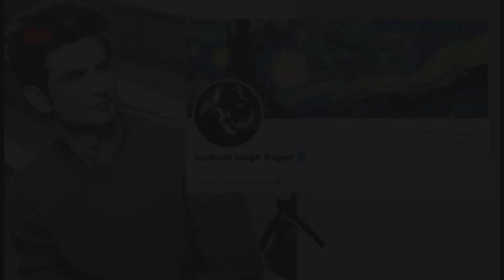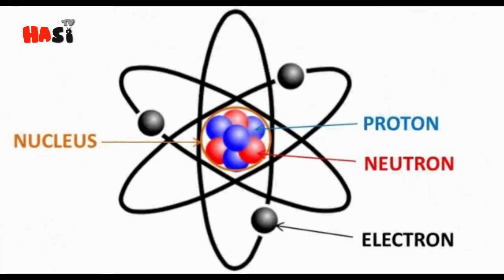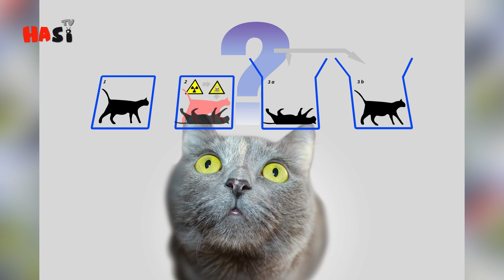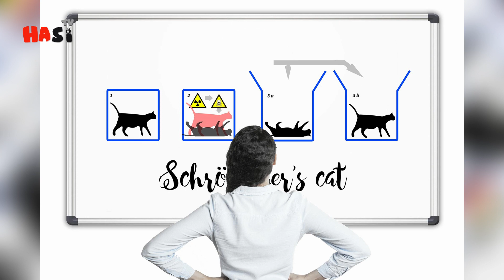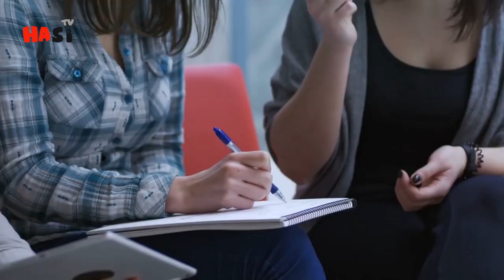Erwin Schrödinger Famous Quantum Experiment | Urdu / Hindi